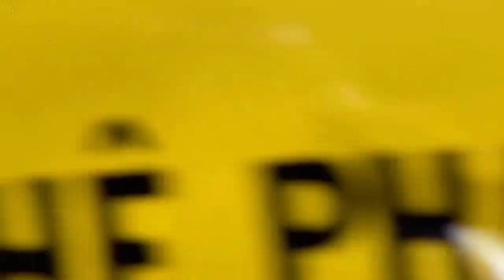TRỰC TIẾP QUÁ ĐỈNH GIẢI MÃ QUẤT KHÔNG TRƯỢT PHÁT NÀO PHƯƠNG HẰNG ĐỀ NGHỊ CÔNG AN VÀO CUỘC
TRỰC TIẾP QUÁ ĐỈNH
GIẢI MÃ QUẤT KHÔNG TRƯỢT PHÁT NÀO
PHƯƠNG HẰNG ĐỀ NGHỊ CÔNG AN VÀO CUỘC
TÁC PHẨM:CEO PHƯƠNG HẰNG ĐỈNH CAO
THƠ:CEO PHƯƠNG HẰNG
SÁNG TÁC:NS QUANG DAU
TRÌNH BÀY:GROUP ZA HUY
CEO PHƯƠNG HẰNG ĐỈNH CAO
CEO Phương Hằng - chị em ta ngợi ca,
Vững tin phía trước, mãi mãi bay xa!.
Sáng ngời tài năng, chị em ta tự hào!.
Chào chị em ta rạng ngời,
Phụ nữ Việt Nam tuyệt vời khắp nơi,
CEO Phương Hằng tài ba,
Dẫn lối vươn xa, rạng danh nước nhà.
Cùng nhau ta hát vang lên,
Ngàn lời chúc phúc như hoa nở trên thềm.
Ngày hôm nay, nắng lung linh,
Chúc chị em mình mãi xinh tươi, lung linh!
Chúc mừng ngày hội hôm nay,
Chị em đẹp xinh như mây, bay cao vươn xa.
Bao lời yêu thương trao nhau,
Phụ nữ kiên cường vững bước trước bao sóng gió.
CEO luôn dẫn đầu,
Tạo nên phép màu từ tâm với khát khao.
Cùng cất tiếng ca, hòa nhịp đắm say,
Ngọn lửa nhiệt huyết, lan tỏa khắp nơi đây!
CEO Phương Hằng, mãi mãi vững vàng,
Chúng ta sát cánh, nắm tay bước ngang hàng!
Ngày Phụ Nữ Việt Nam muôn lời yêu thương,
Chúc chị em luôn vui tươi và bình yên!
Đường liên kết của video